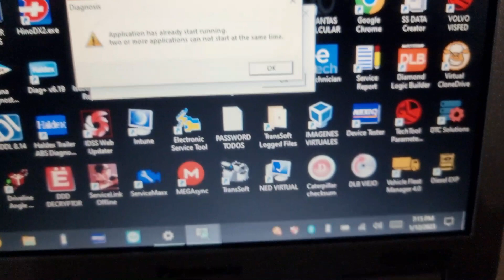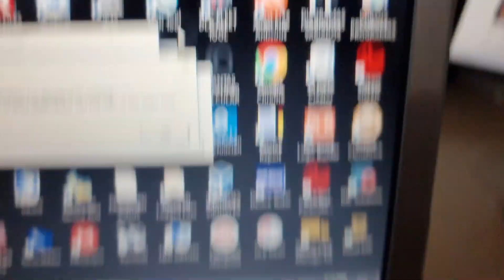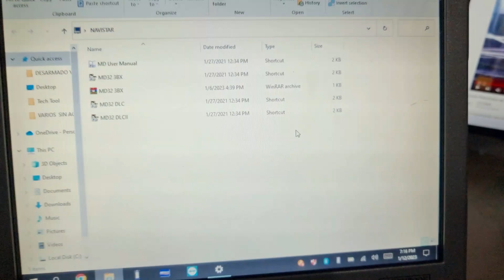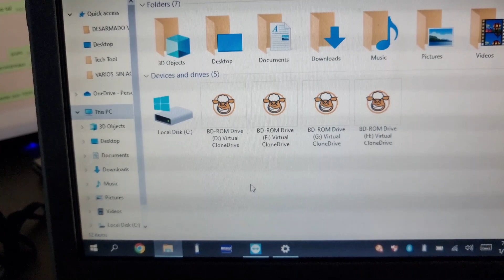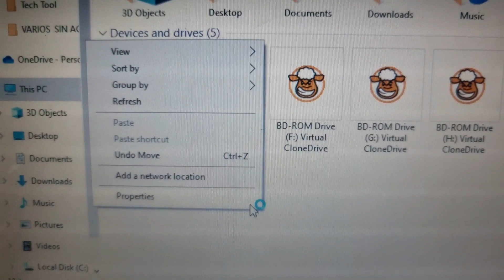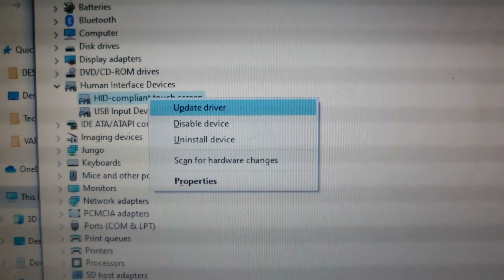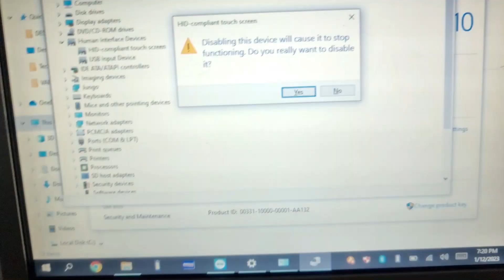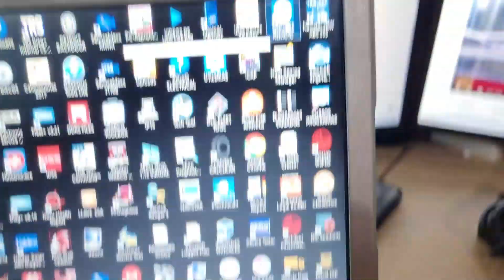PROBLEMA TOUCH PANASONIC CF 31 WINDOWS 10 TOUCHSCREEN TROUBLE PANASONIC WHIT WIN 10